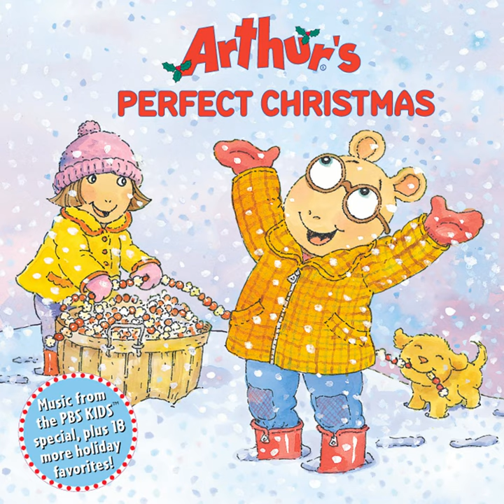Chanukah, Oh Chanukah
Chanukah, Oh Chanukah · Arthur® and Friends

Arthur's Perfect Christmas